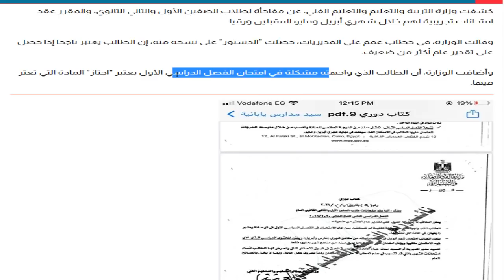اخيرا الف مبرووووك لكل طلاب اولى وتانية ثانوي بداية جديدة